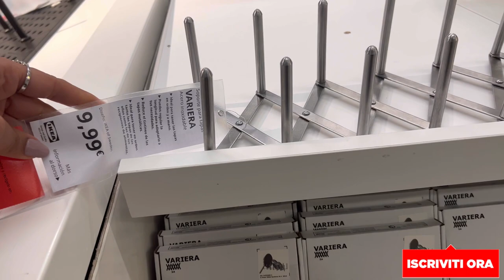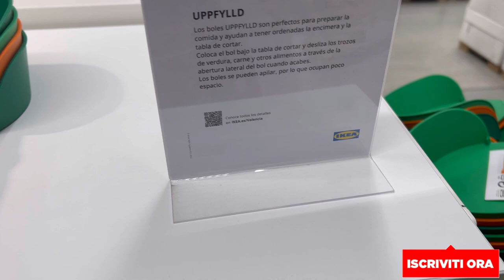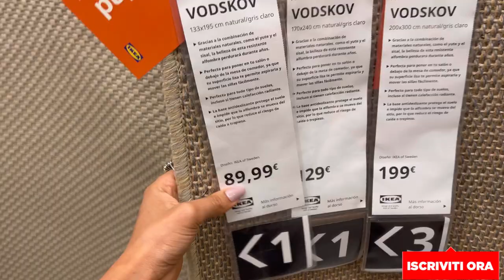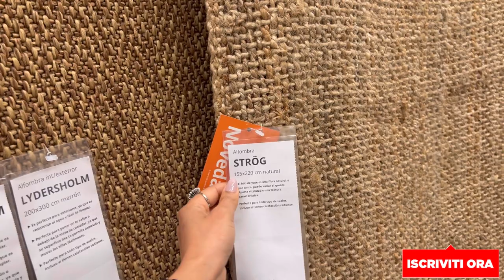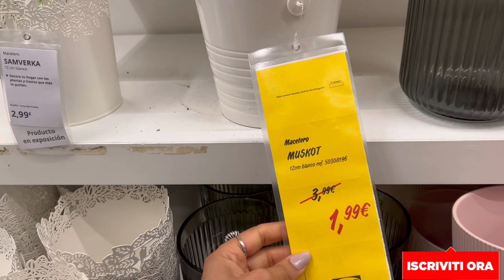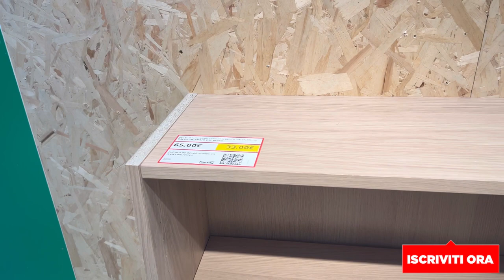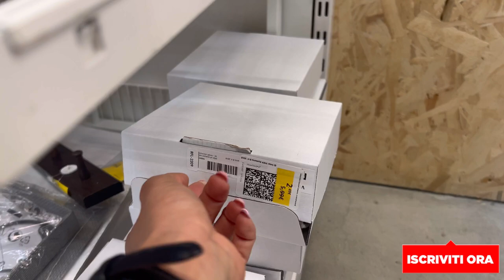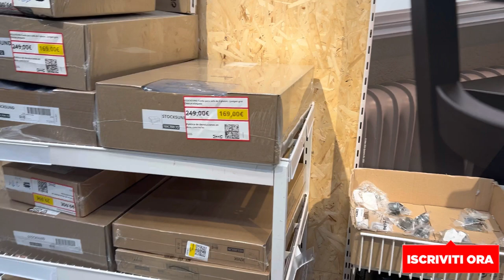IKEA HAUL /AL IKEA CON ME: The Ultimate Guide To Saving At IKEA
Ciao bella gente oggi sono andata a fare un giro in  @IKEA  e ho deciso di condividere con voi il giro che ho fatto, dove faccio vedere arredi e oggettistica e soprattutto i sconti in IKEA.
Ikea arredamenti e oggetti per la cucina per il bagno
haulikea idee e arredamenti per la casa

In this video, we're going to show you how to save money at IKEA. We'll go through the different furniture sets and help you find the best deals on furniture. We'll also show you how to assemble and disassemble the furniture, so you can save even more time.

If you're looking for ways to save money on furniture, this is the video for you! We'll take you through every step of the process, so you can find the best deals and get everything you need at IKEA in record time!

1 of 3

Annulla
Copy
Insert